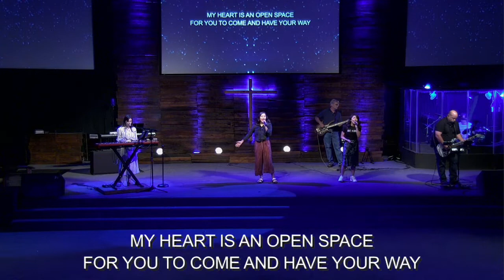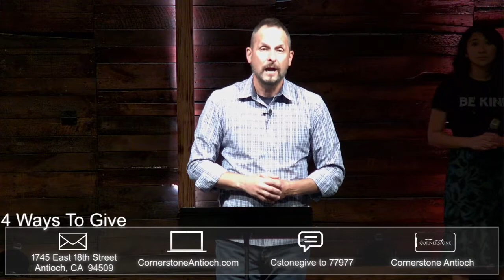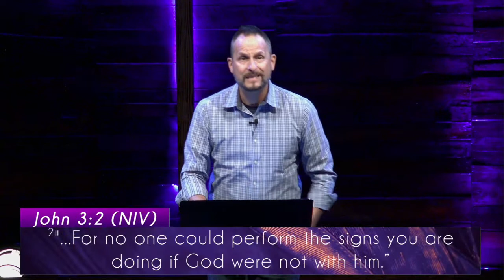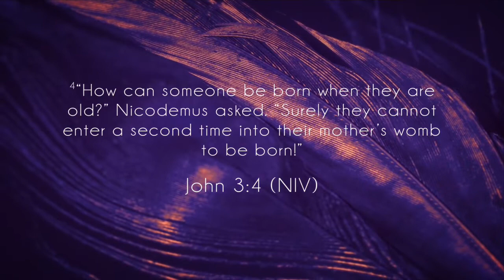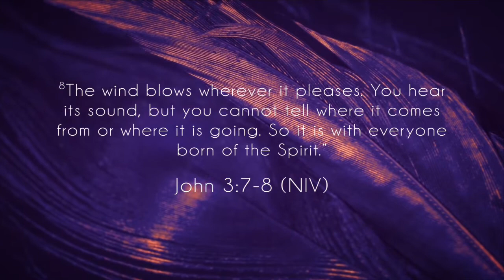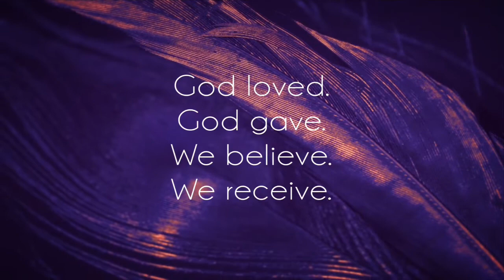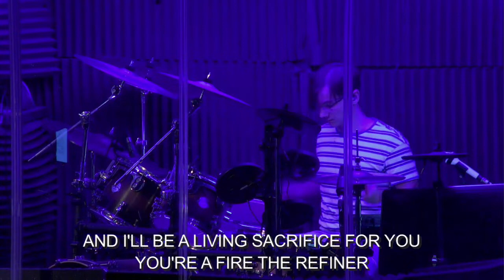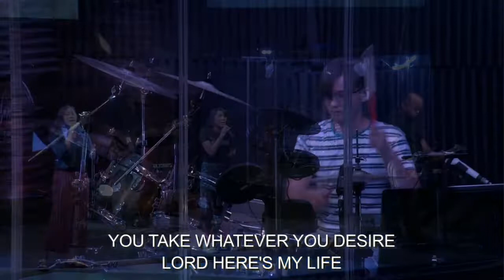8.2.20 Sunday Experience | "26 Words" | Pastor Steve